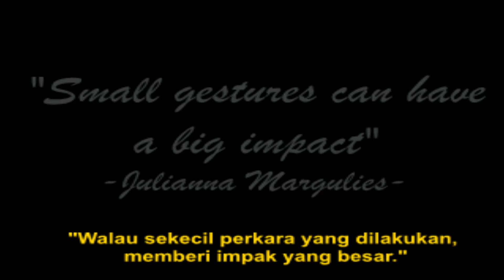STEMAZING UTM - SMK Taman Johor Jaya 2 : Karbon Si Pemanas, Ke arah Masyarakat Rendah Karbon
Video Pertandingan STEMazing anjuran UTM.
Berkisarkan konsep pemanasan global dan kesan rumah hijau serta amalan Kehidupan Rendah Karbon sebagai cara untuk mengatasi masalah ini.
Tema: Alam sekitar dan kesihatan